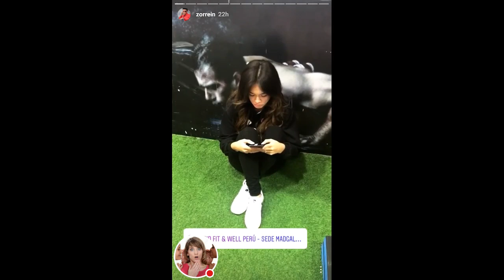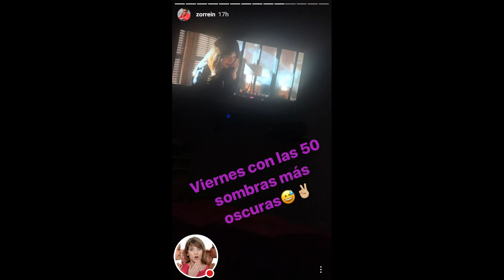JAZMIN PINEDO Y ZORRO SUPE 23-07-17